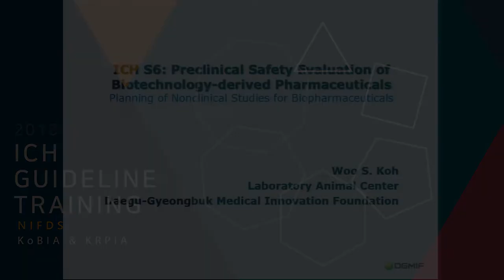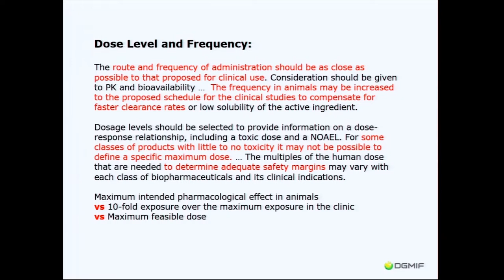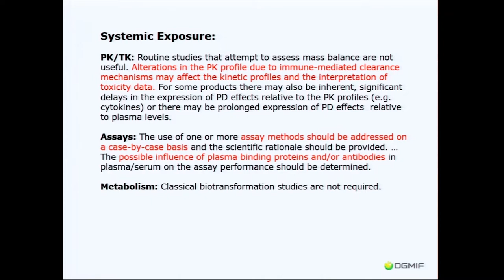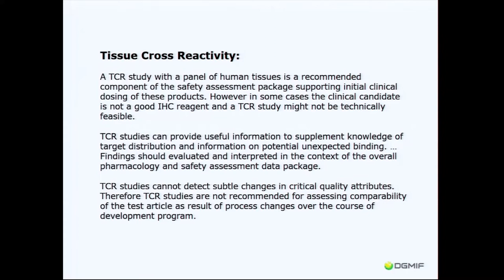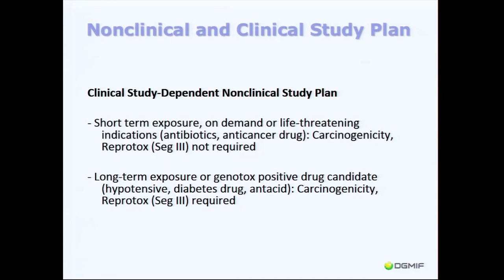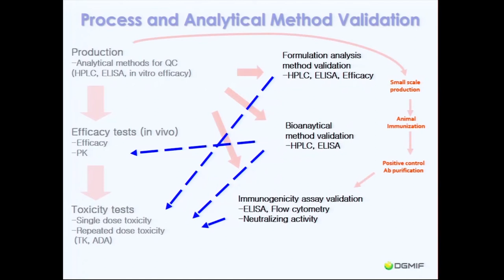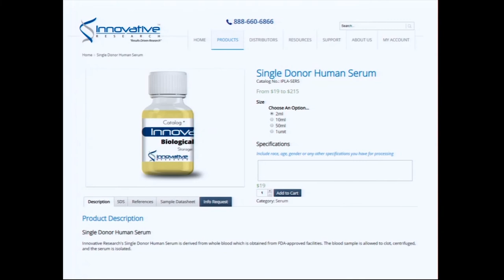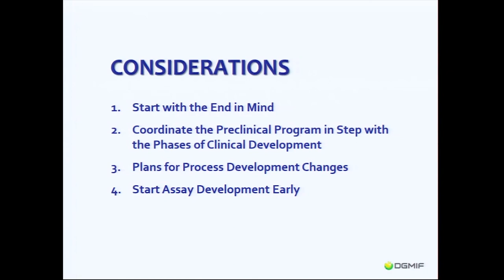S-4. 생물의약품의 비임상시험 준비(S6)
대구경북첨단의료산업진흥재단 고우석 부장